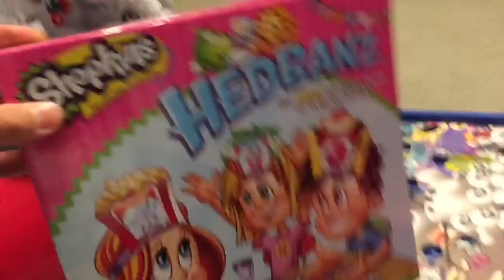EXPLOSIVE NEW YEARS EVE NEIGHBOR NEARLY BLOWN UP! Games with Grim and Grimmette!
NEVER ATTEMPT: VERY DANGEROUS
Grims toy Show the original embarrassing husband presents a VLOG celebrating new years eve with his daughter, playing games and fun with neighbors!